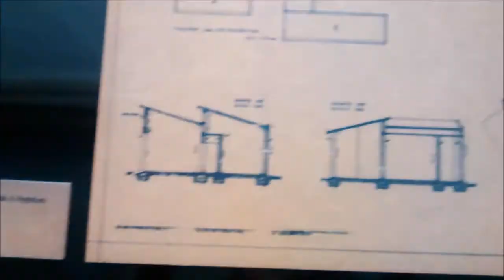19. (Vídeo) BH 2017: Projeto Arquitetônico e Croqui de Niemeyer Casa JK Pt. 15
Viagem para Belo Horizonte realizada em outubro de 2017. Veja o Projeto Arquitetônico e Croqui de Oscar Niemeyer para Casa Kubitschek.

Serão postados mais de 50 vídeos com os seguintes temas:
Casa Kubitschek
Oscar Niemeyer
Belo Horizonte
Minhas Gerais
Pampulha
Patrimônio Mundial
Casa JK
Arquitetura
Urbanismo
Arquitetura Urbanismo
Cidade
Citty
Praça da Liberdade
Cidade Administrativa